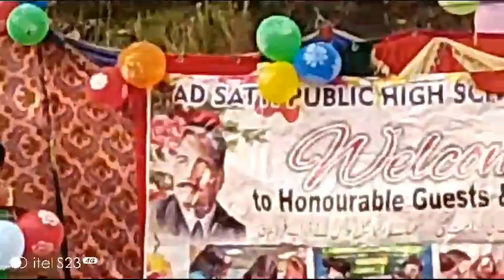speach character is reall not wealth or statusقیمت انسان کے کردار کی ہے دولت کی نہیں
انسان سمجھتا ھے کہ وہ قیمتی ہے قیمت اس کے فن کی بھی ہے مگر اذاصل قیمتی اسے اس کا کردار بناتا ہے